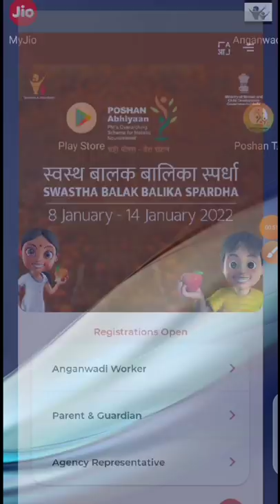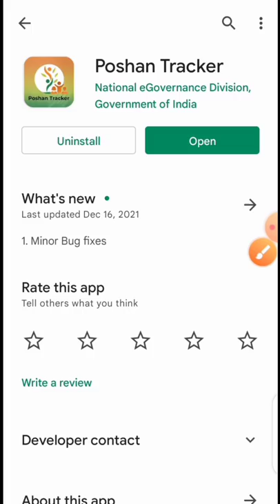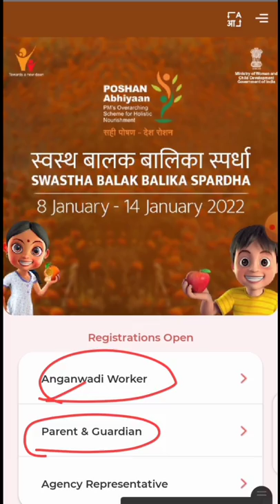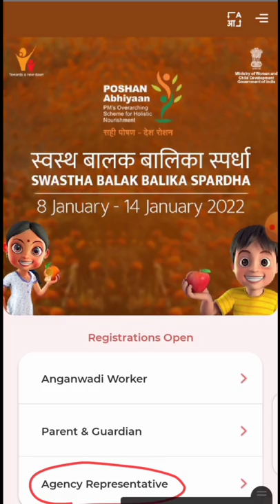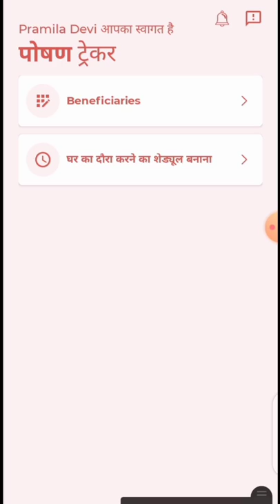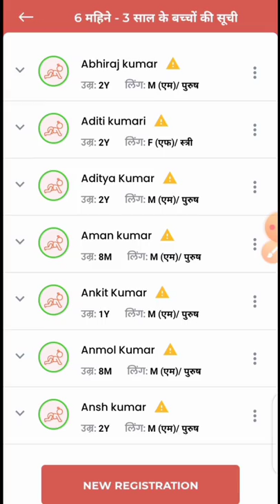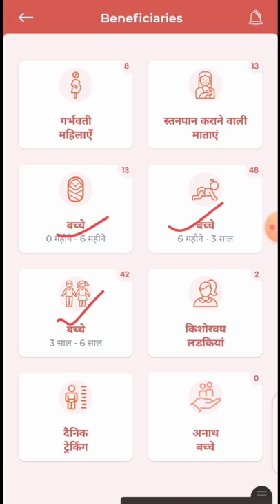पोषण ट्रैकर न्यू अपडेट 11!स्वास्थ्य बालक बालिका स्पर्धा!सेविका इस अभियान में क्या-क्या करेगी!posan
हमारे साथ व्हाट्सएप पर जुड़ने के लिए इस लिंक पर क्लिक करें

लाइक कीजिए 👍
कमेंट कीजिए...

Anganbari news
Anganwari anpration
Poshan Tracker
Poshahar vitran
Anganwari pmmvy
Anganwari mkuy
Poshan Tracker tikakaran
Bihar anganwari